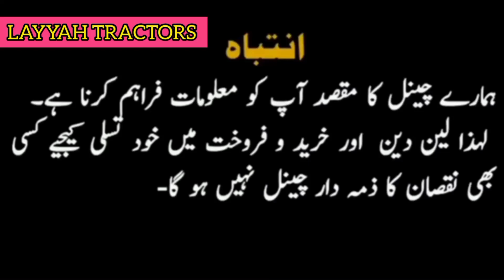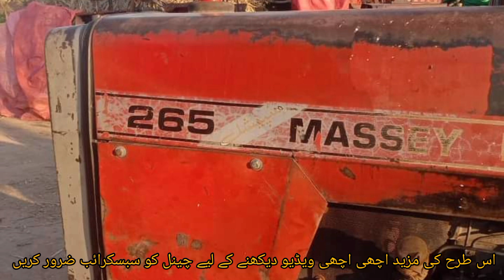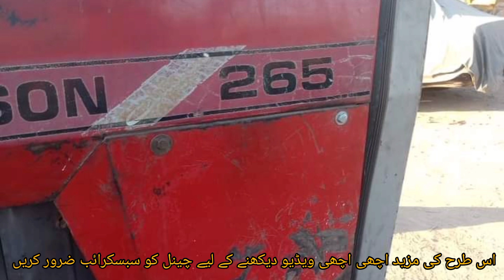MF.265 Special Model 1986 for sale ||Layyah Tractors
MF.265 Special Model 1986 for sale
Layyah Tractors